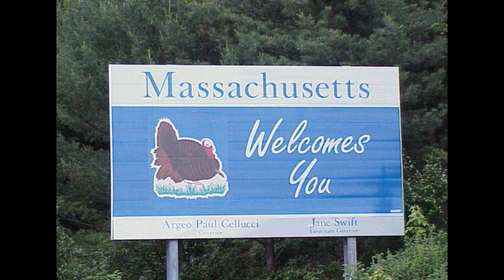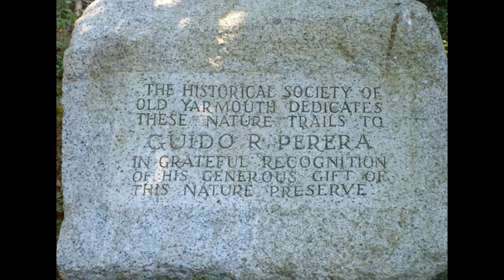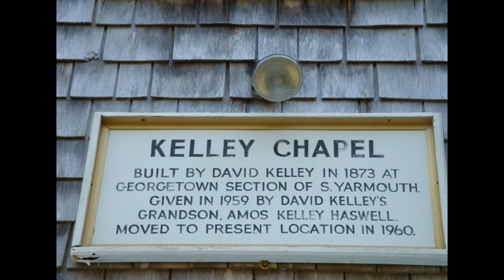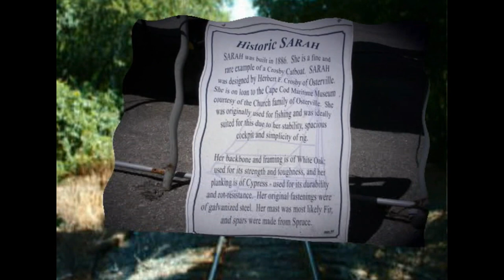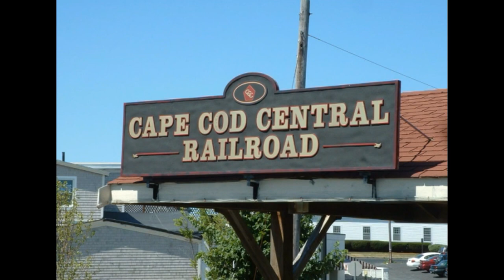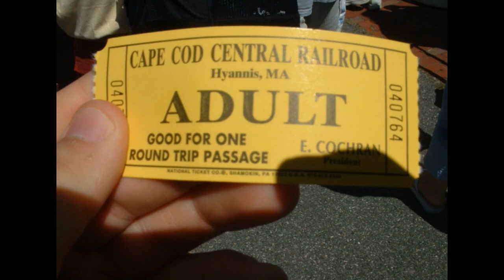Le Cap Cod (Yarmouth, Massachusetts, USA) - Français